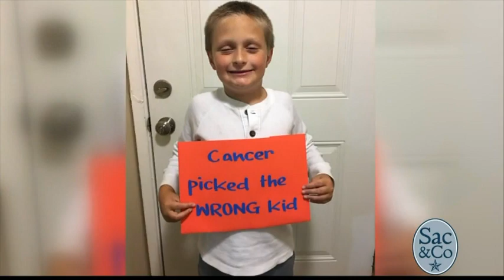KXTV DT 2018 03 06T11 30 54D344